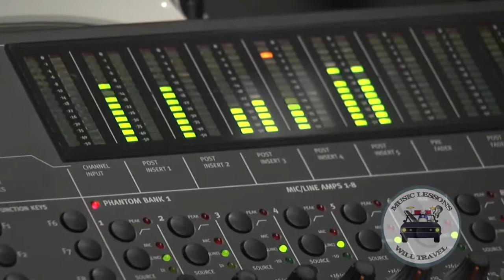Erin Shanahan Featured Student 2017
Once a year, Music Lessons Will Travel, selects one student from the program who is progressing in their craft, technique, musicality, and creativity. Erin Shanahan has been chosen as MLWT's 2017 Featured Student. Erin has been studying in my lessons program for almost 2 years. At just 14 years old, she is quickly proving herself as a singer-songwriter and guitarist. Erin was given the opportunity to perform and record an original song at The Cave Studios in Leipers Fork. She was accompanied by Michael Meadows on upright bass guitar and Danny Pratt on drums.

Andrew Hooker
Music Lessons Will Travel